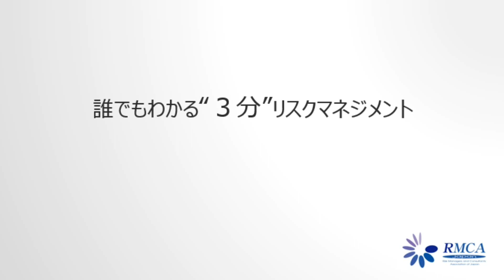誰でもわかる”3分”リスクマネジメント その１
解説・事務局長　相馬清隆

‹今後の講座予定›
11/1（木）‹財務基礎講座›＊終了

12/8（金）‹第80回東京オープンセミナー›